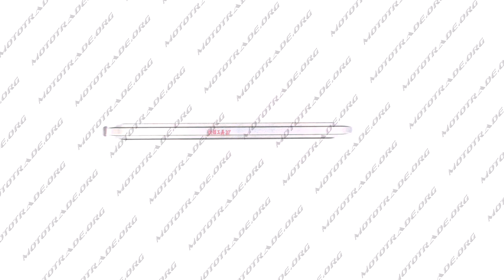P 3705 Инструмент для разбортировки колес лопатка, L 400mm 16 XINYU, шт